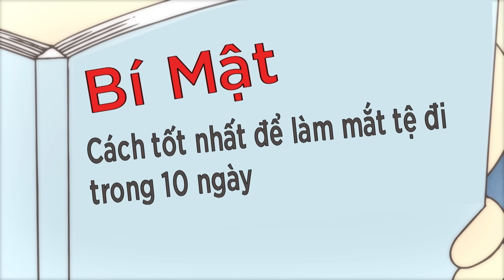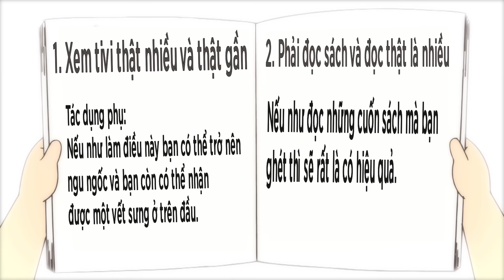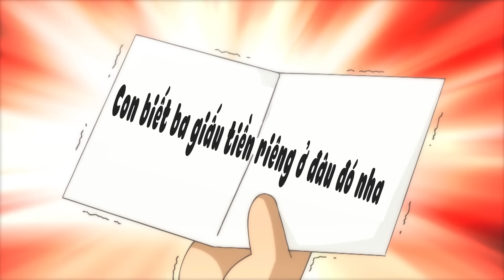80 MIN - Jadoo Bị Đau Ăn Cơm Trắng - Xin Chào Jadoo - Phim Hoạt Hình Hay Nhất Tuổi Thơ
80 MIN - Jadoo Bị Đau Ăn Cơm Trắng - Xin Chào Jadoo - Phim Hoạt Hình Hay Nhất Tuổi Thơ